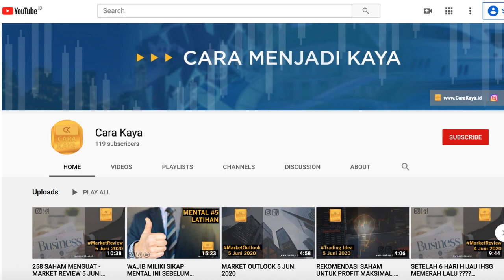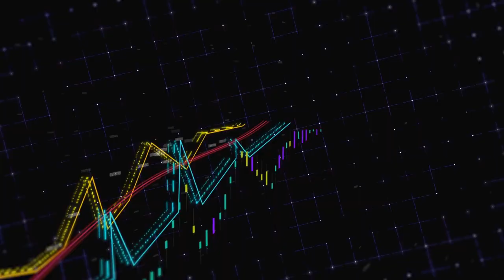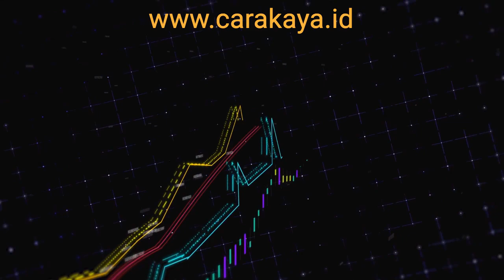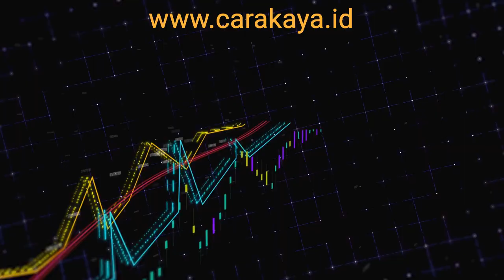REKOMENDASI SAHAM MINGGUAN UNTUK PROFIT MAKSIMAL - TIPS TRIK INVESTASI SAHAM - 8-12 JUNI 2020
REKOMENDASI SAHAM UNTUK PROFIT MAKSIMAL - TIPS TRICK INVESTASI SAHAM - REKOMENDASI SAHAM MINGGUAN 8-12 JUNI 2020

Online Channel Edukasi Cara Kaya
Mindset Investasi, Pasar Modal, Reksadana, Obligasi, Emas, Asuransi, Properti.